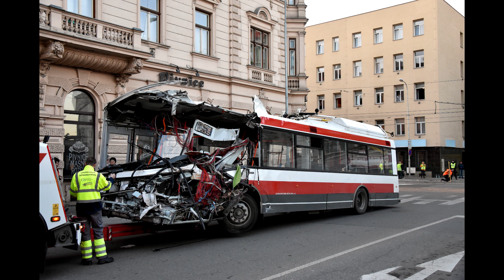Nehoda Křenová 1.4.2019 KT8D5R.N2 ev.č. 1715 a Škoda 21Tr ev.č. 3029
Na ulici Křenové ve středu Brna se srazil trlolejbus ŠKODA 21 Tr ev.č. 3029 a šalina ČKD Tatra KT8D5.RN2 ev.č. 1715. Šalina směřovala do Líšně  na Služební Jízdě na výměnu ve vozidle se nacházel pouze řidič. V protisměru je trolejbus na lince 33 směrem do centra na Hlavní nádraží. V trolejbuse cestovalo 40 lidí, z toho 2 byli děti.